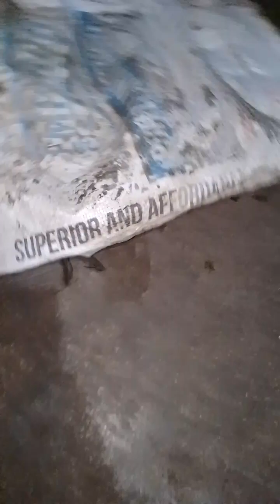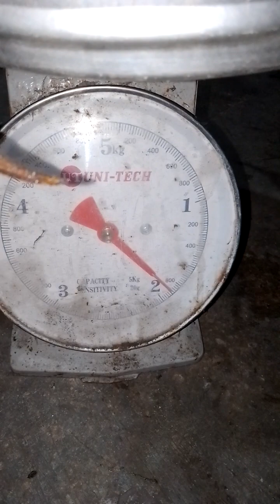Ganito Kalaki Ang Mga Alimango or King Crab | Mga Pamilya Kuracha